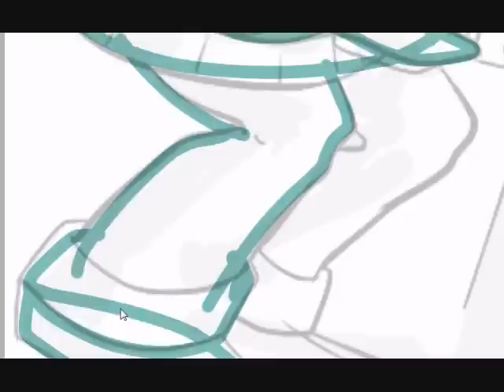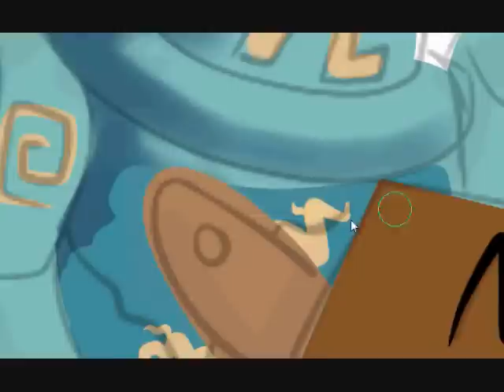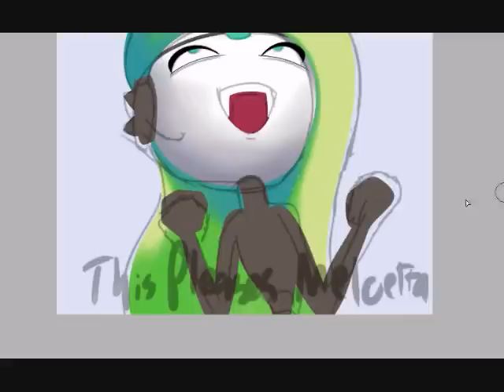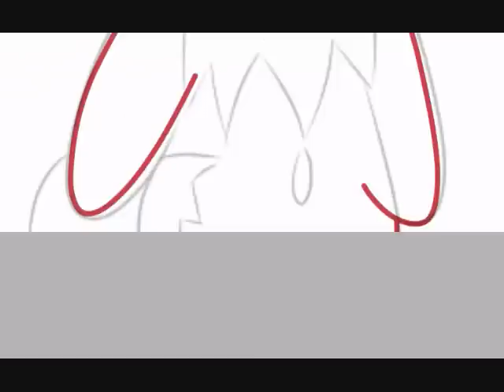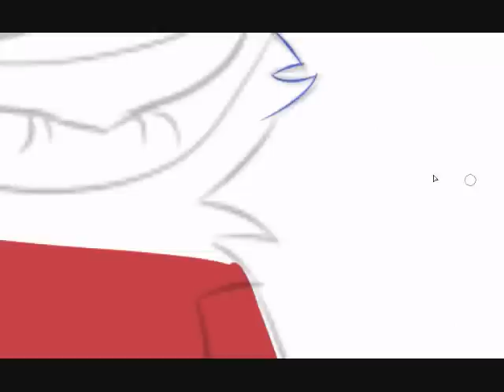Reaction Image Compilation 1.wmv